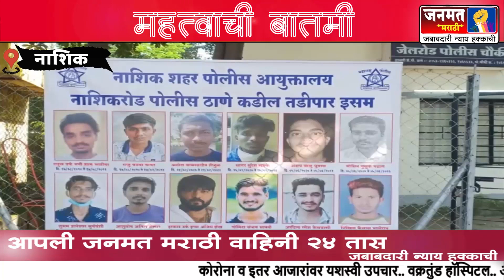नाशिक । शहर पोलीस आयुक्तलयाने लावले शहरातून तडीपारांचे फलक